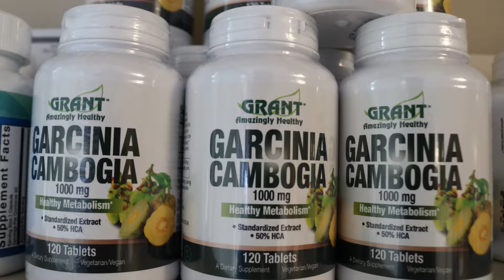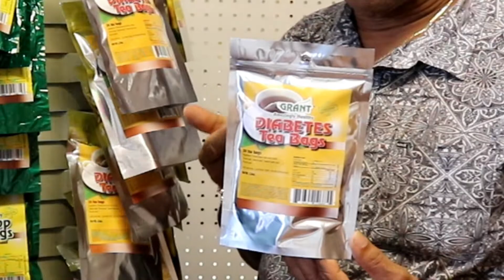Diabetes Tea Bag from Grant Herbal Products. The natural way to regulate your blood sugar!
In this product review we look at the diabetes tea bag from Grant Herbal Products. This is an all natural and herbal way to regulate your blood sugar. A tea in the morning and one at night is all you need to do!

We can be contact at the info below
Follow us on these social media sites

 WE WILL RECEIVE A SMALL KICK BACK WHEN YOU SHOP WITH OUR LINKS.
Below is the links to the gear used in this video.

CAMERA GEAR
CAMERA
CAMERA BATTERIES
ACTION CAMERA
ACTION CAMERA BATTERIES
ACTION CAMERA ACCESSORIES
Venidice 198 LED Bi-color Dimmable video Led light
VILTROX DC-70 II 4K HDMI Field Monitor
Sony Voice Recorder
Sony Lapel Mic
Rhode Video Mic
RHODE MIC ME

EDITING SOFTWARE

OTHER GEAR
Thermacell MR-GJ Mosquito and Midge Repellent
Thermacell L-4 Max Life Mosquito Repeller
IMAZING JUMP STARTER AND POWER BANK

INTRO SONG
Calling by INOSSI
🎵 Track Info:
Title: Calling by INOSSI
Genre and Mood: Dance & Electronic + Inspirational

Aquanauts Adaptive Aquatics
Adaptive Scuba for everyone!

Northern Life Outfitters
Manitoba, Canada